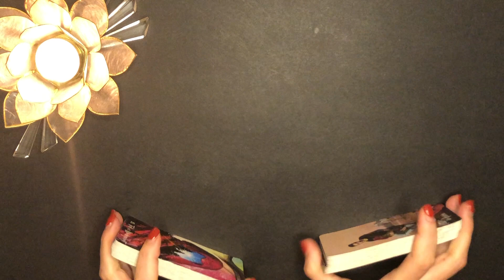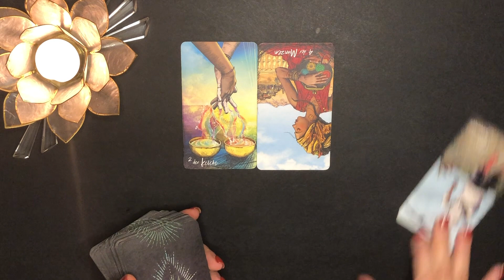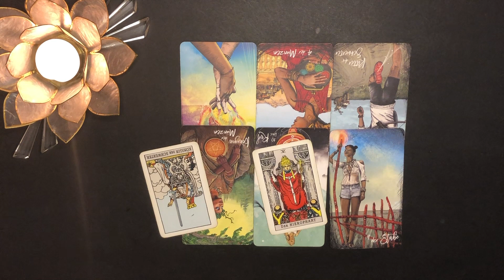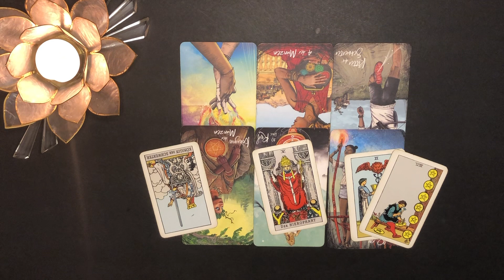"Stier, DAS müsst ihr BEACHTEN, wenn jemand eine 2. Chance will" 15.-30. September 2023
💚Stier 15. - 30. September 2023